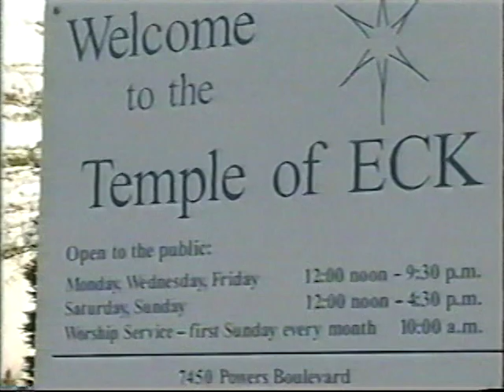2006-07-16: World Religions | New Age Spirituality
Ryan Terpening Preaching

CROSSROADS Church is a Methodist church located in Lakeville, MN.  We appreciate you watching this devotion, and if you would Like this video and Subscribe to the channel it helps with the algorithms inside YouTube to get our channel more prominent in searches.

We have two campuses:
* Lakeville, located at 17671 Glacier Way, Lakeville MN
* Inver Grove Heights, located at 5590 Babcock Trail, Inver Grove Heights, MN

If you are able to and would like to continue to support CROSSROAD's ministry, you can do so here using our tithe.ly